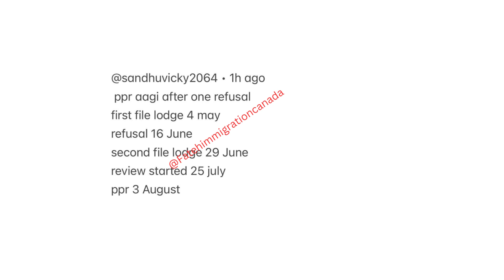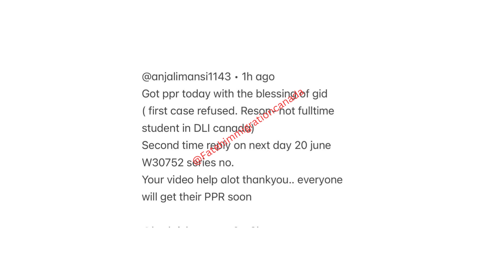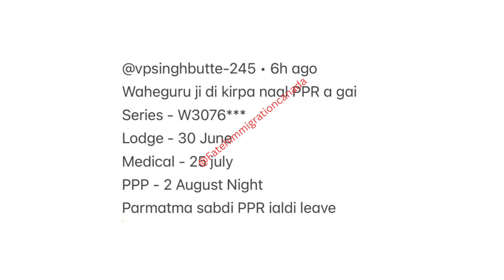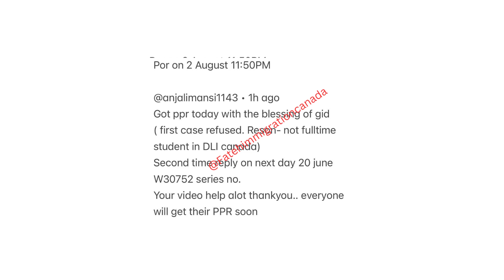4 # AUGUST LATEST PPR TIMELINE CANADA sowp 🇨🇦 SOWP 🇨🇦 spousevisa OPEN WORK PERMIT CANADA PPR